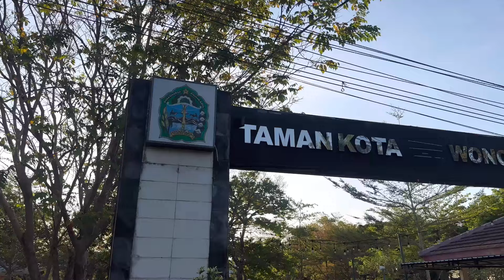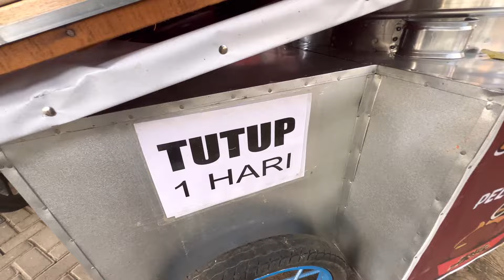KETEMU KONCO LAMA - NIATNYA MAU JAJAN MAFIA PENTHOL, TAPI